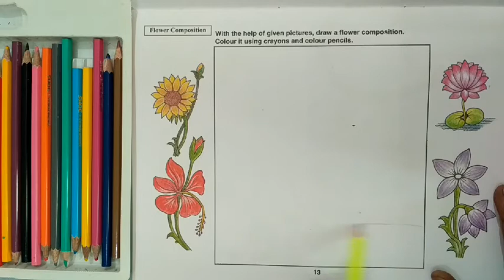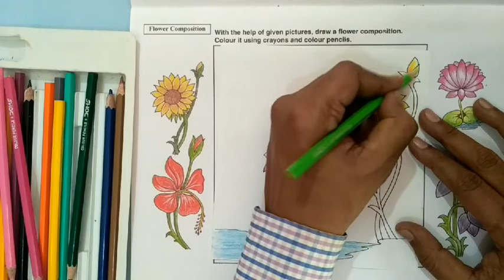Class 5th art and craft page no 13 960x540